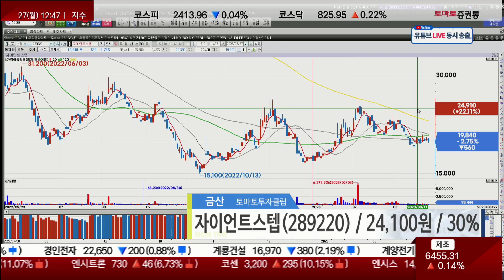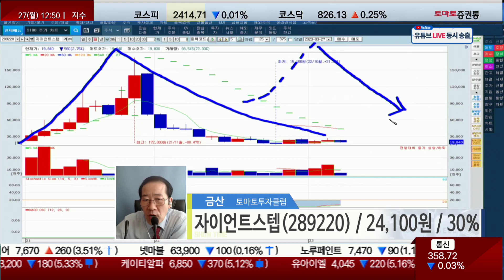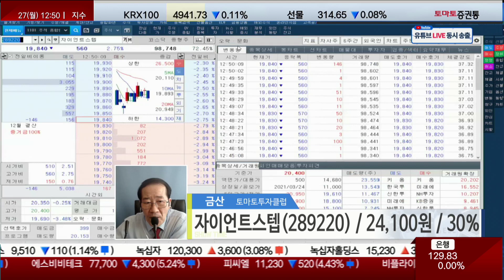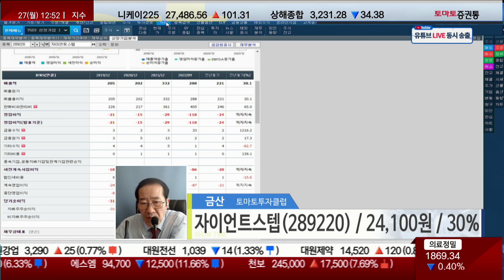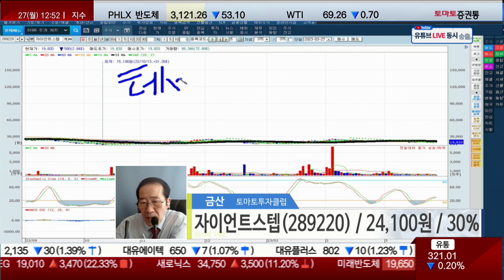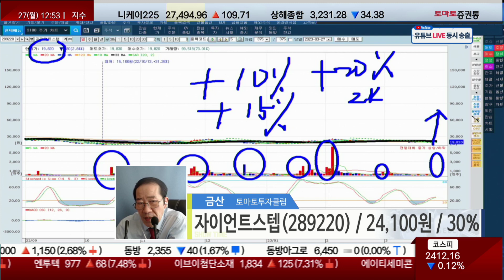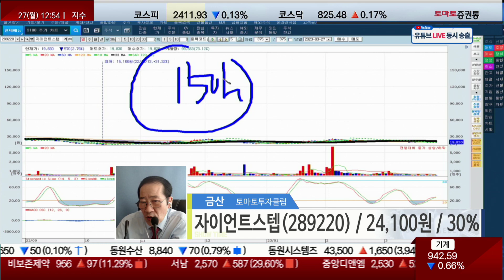자이언트스텝, 매도 이후 대응 방법은?